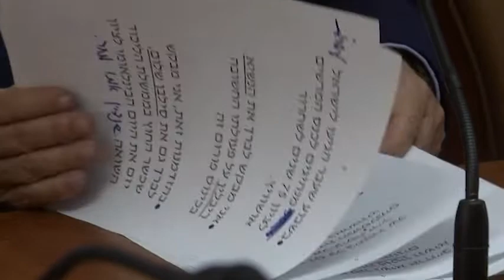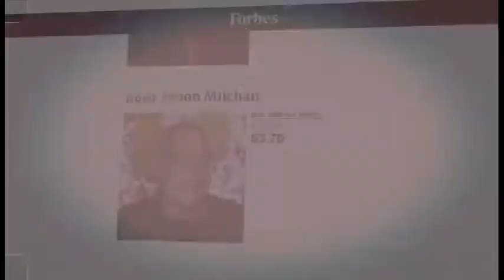GAZARHKH NEWS 2022 06 16 Thu